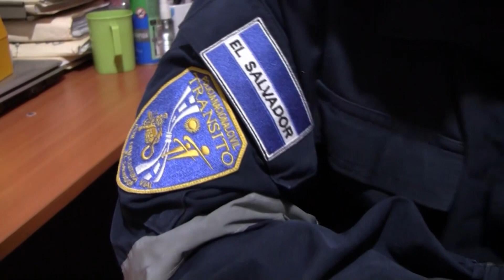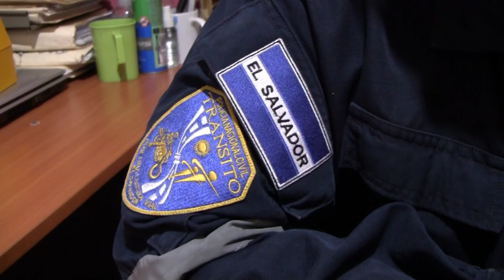Cifras de accidentes de transito en Usulután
Veamos un balance de accidentes de tránsito registrados en Usulután durante este 2021.